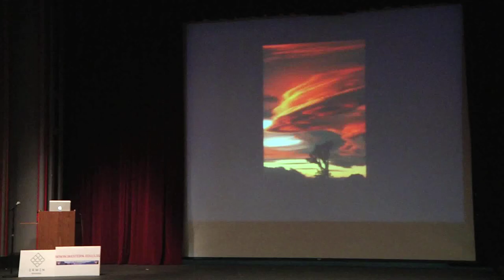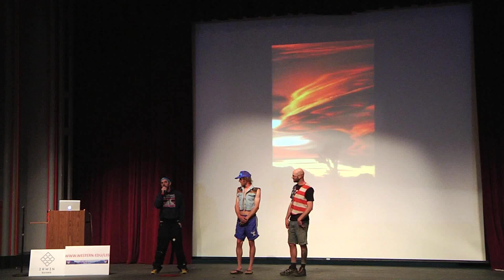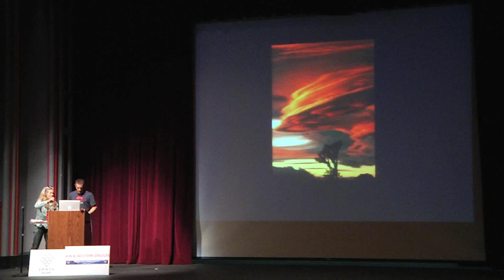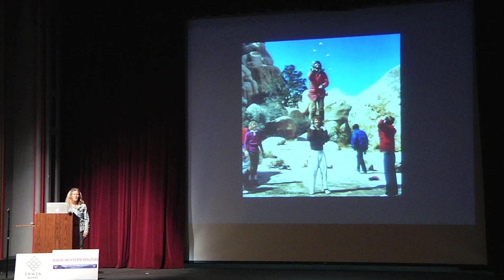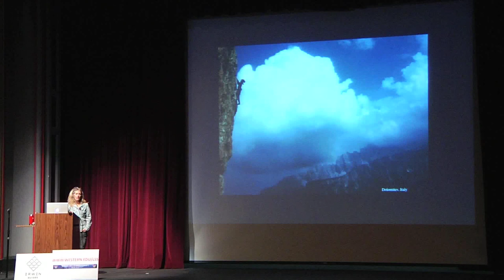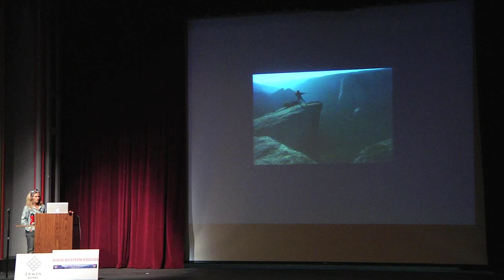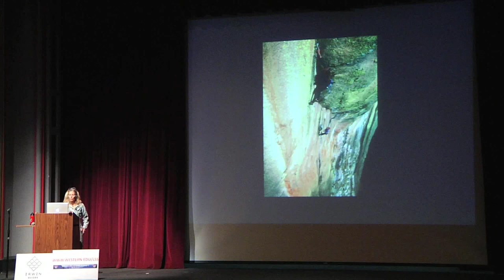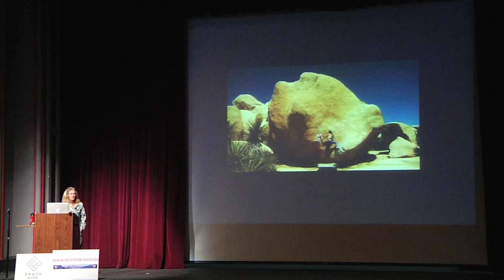Western What is Leadership? Speaker Series - Lynn Hill (March 30, 2015)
Lynn Hill, "Leadership Through Compassionate Collaboration"
Part of Western State Colorado University's What Is Leadership? Speaker Series.

Lynn Hill has been on the leading edge of climbing for nearly three decades. Lynn is most famous for being the first person to free climb the Nose Route on Yosemite’s El Capitan along with winning over thirty international climbing competitions, red-pointed 5.14, on-sighted 5.13c, and established numerous first ascents and big-wall climbs on four continents. Lynn has continued to push standards in climbing and has conquered many significant and important achievements that come along with a great deal of leadership

Recorded March 30, 2015 at Western State Colorado University.

Lynn Hill shares her secrets to leadership and what qualities are needed to find the ‘natural harmony within ourselves and the world we live in.’